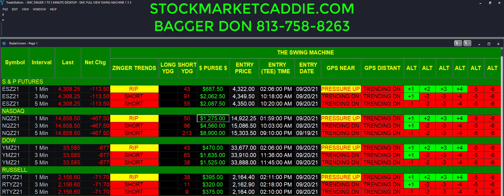TRADING SHOULD BE FUN !! SEPTEMBER 20 2021